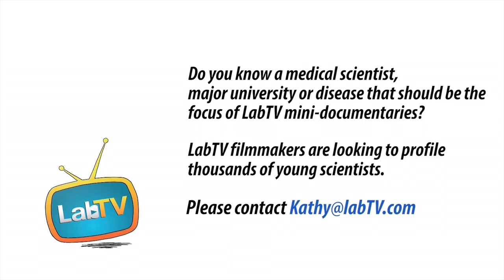Why Son Nguyen Loves Medical Research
Meet Son Nguyen, a Graduate Student in the Ting Wu Lab at Harvard Medical School. Son's research involves genetics and contributes to finding out how chromatin proteins function.